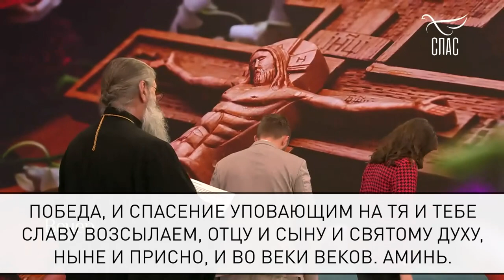МОЛИТВА О СВЯТОЙ РУСИ!!!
От Марка 11:24

Если кто-то, по зову своего милостивого сердца, возжелает поддержать наш скромный труд, МЫ будем ВАМ очень ПРИЗНАТЕЛЬНЫ.